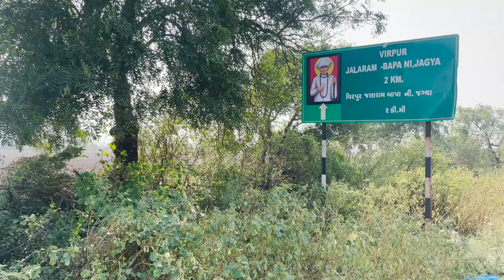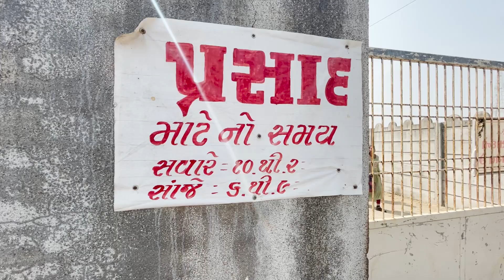Jalaram Bapa Mandir Virpur ।। Food for devotees in Virpur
This is a religious site. The city of virpur became famous after the Birth of the saint Jalaram. The temple tells the story of the event and miracles occurred in the life of Saint Jalaram. The local people still feels the divine presence of saint Jalaram around them. The temple also has the "JHOLI" and "DANDA" given by god to Virbai Maa and the Original Hanumanji's Idol.